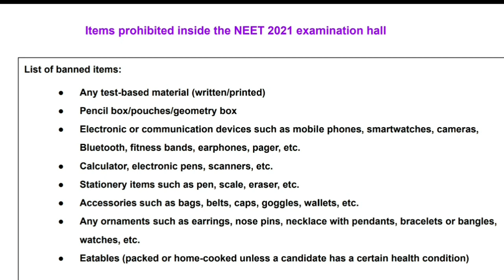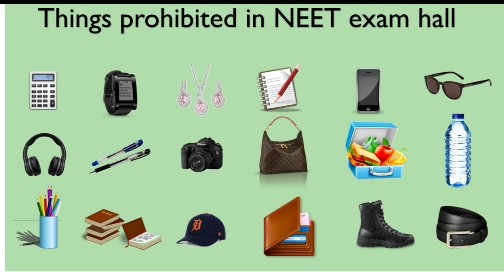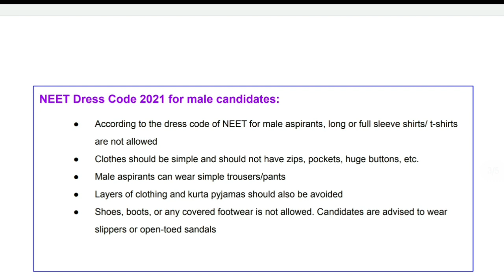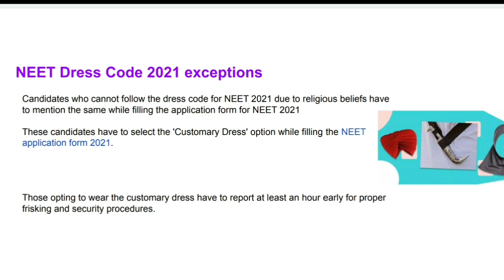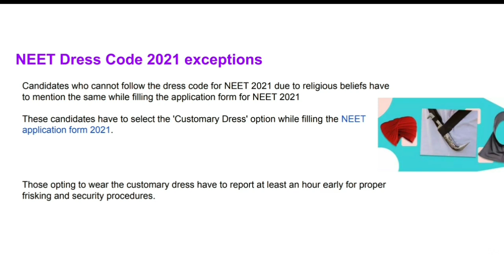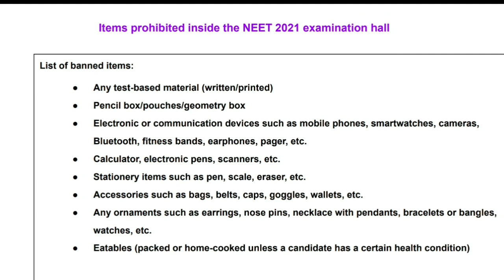NEET Dress code 2021 for Male and Female by NTA | What is the dress code for neet | Tamil store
The neet 2021 dress code by NTA also acquaint the candidate with items and clothing that are strictly prohibited inside the exam hall.

1. Objective NCERT at your Fingertips for NEET-AIIMS - Chemistry
2.  Objective NCERT at your FINGERTIPS for NEET-AIIMS - Biology
3.  Objective NCERT at your FINGERTIPS for NEET-AIIMS - Physics
4.  NCERT at your fingertips physics chemistry and biology combo for NEET/ AIIMS 2019-20
5. 12 Years' Solved Papers CBSE AIPMT & NEET 2020

Telegram link you can Join
TamilStore